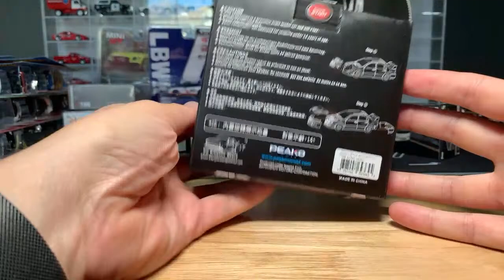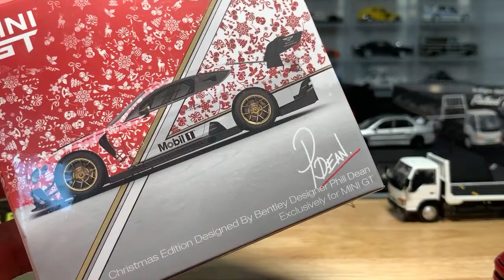Mail Call: Yo Engine Start Mitsubishi Evo & Flatbed Tow Truck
Arrived from Diecasttalk, the latest from YES or Yo Engine Start.